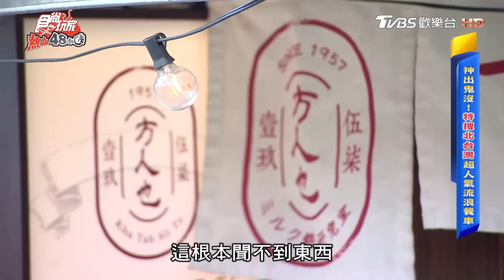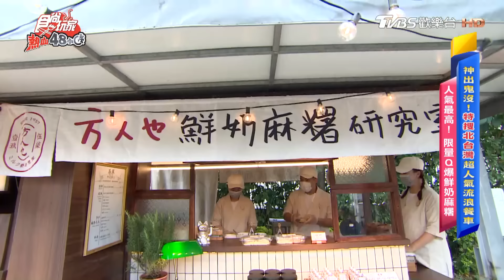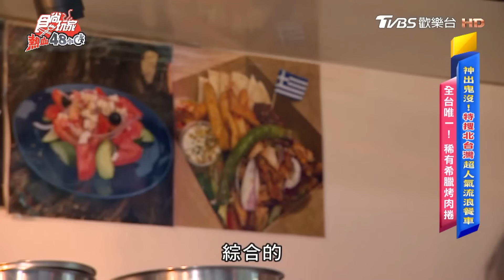2024雙北超人氣流浪餐車大特搜！超高評價、銅板價、隱藏巨星、網美夯點打卡 | 威廉.風田.DORA SuperTaste Taiwan | 食尚玩家熱血48小時 完整版 20240503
超人氣流浪餐車大特搜！《熱血48小時》吃過許多超高評價、銅板價、隱藏巨星、網美夯點打卡等各式各樣的美食，當然特搜小隊也在各縣市四處尋奇、吃遍各種特別Amazing美食。內行老饕都知道，寶藏美食不光只藏在有固定店面的餐廳、小吃店，神出鬼沒的餐車也是必須鎖定的目標！這次我們要尋找幽靈餐車美食，包含排隊「噴汁桶仔雞」、道地「希臘捲餅」、隱藏版「大腸麵線」，這些通通可遇不可求，想吃上這一味還得看機運！不管是台式還是異國風味，今天一次搜給大家～出發！

00:00│方人也鮮奶麻糬研究室
12:14│SKRABUR 黑膠漢堡
18:55│豐年公園口大腸麵線
23:28│Corgyro 柯基倚肉
29:35│烤雞特攻隊 大台北店
38:39│曾記滷味